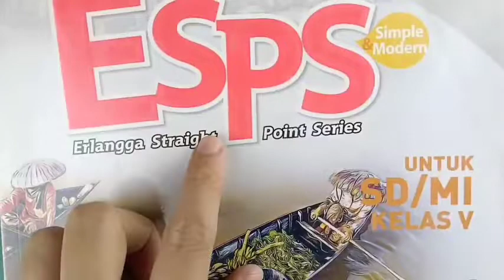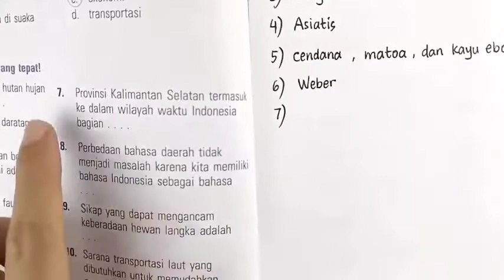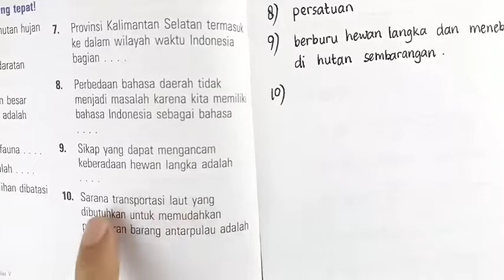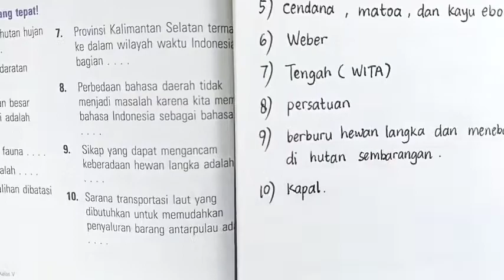Kunci jawaban & pembahasan ESPS IPS 5 Latihan Ulangan Bab 1 Paket 1 Bagian B halaman 36